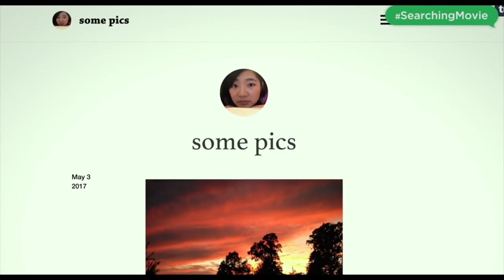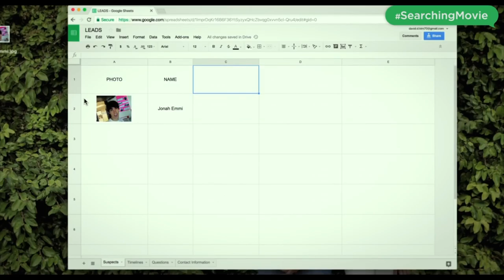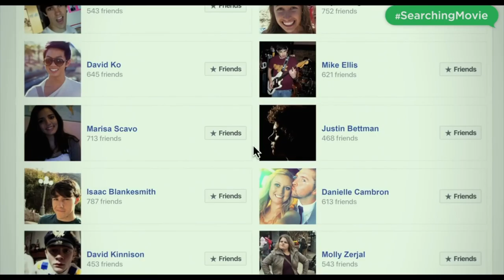Searching - Movie Review